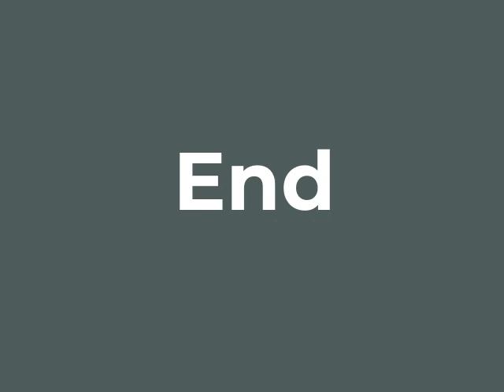podcast1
autistic man has meltdown (now in lobit mono extreme 32kbps)